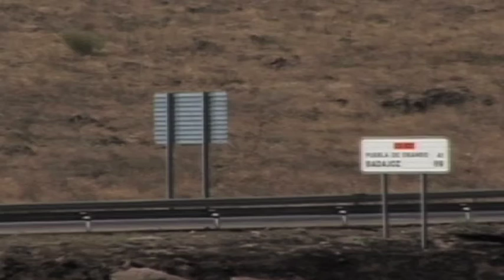CÁCERES 23/08/11 Mejoras en las carreteras de Extremadura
El Ministerio de Fomento ha licitado la ejecución de diversas operaciones de conservación y explotación en varias carreteras de la provincia de Cáceres. El valor estimado del contrato es de más de 21 millones de euros.

 Esta iniciativa tiene el objetivo de mejorar el servicio que se presta a los usuarios de las carreteras, incrementando la seguridad vial.

Estarán incluidos todos los tramos residuales utilizados como caminos, vías de servicio y demás viales de titularidad estatal.

Entre los trabajos que deberán realizarse se encuentran los servicios de comunicaciones, servicios de vigilancia, atención a accidentes, mantenimiento de los elementos de la carretera, mantenimiento sistemático de las instalaciones de suministro de energía eléctrica, alumbrado, señalización variable y semaforización.